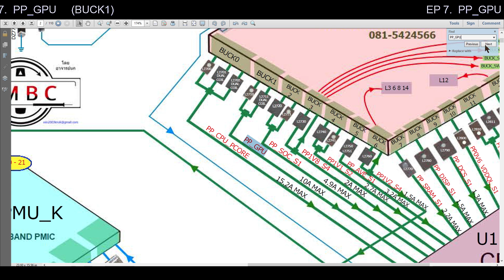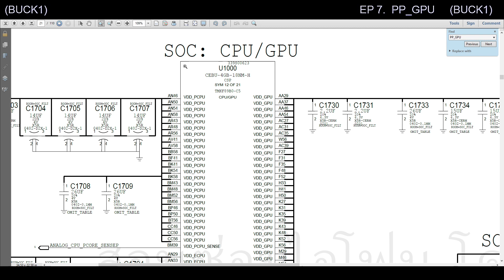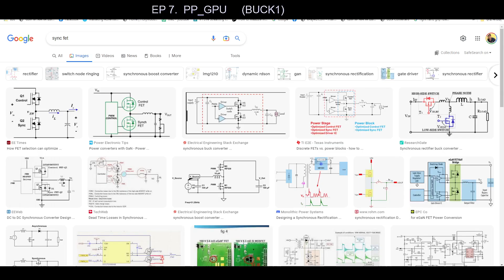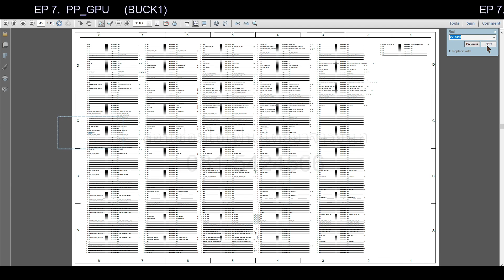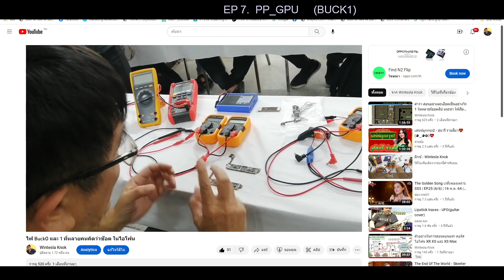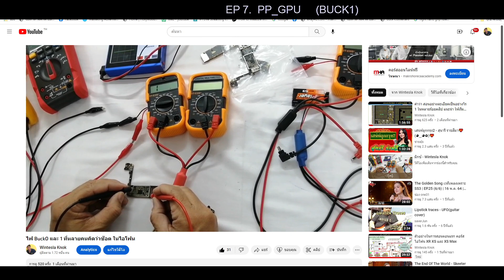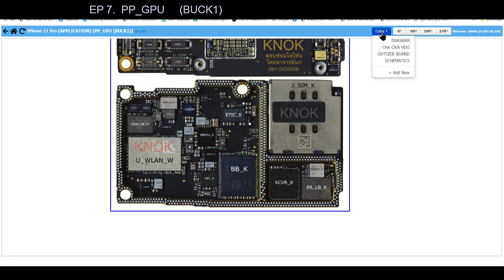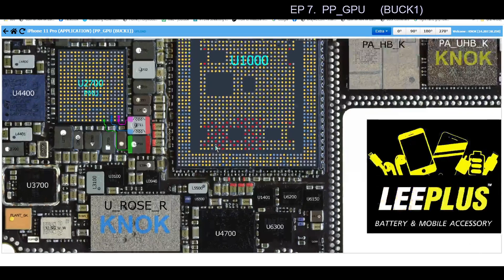ตัวอย่าง บางตอน การเรียนเส้นทางไฟ BUCK ใน ไอโฟน 11 - 11 Pro Max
เข้าถึงช่องทางต่างๆ ตามนี้

One Click เพียง 600 บาท ต่อปี หรือ กลุ่มวีดีโอต่างๆ ก็สามารถเรียนรู้พัฒนาการเป็นช่างซ่อมมือถือ ได้อย่างรวดเร็ว หรือมีสื่อการเรียนอื่นๆ อีกมากมาย ติดตามผ่าน FB ได้